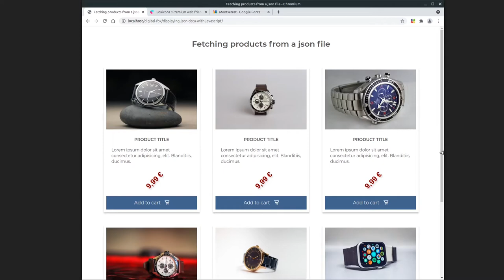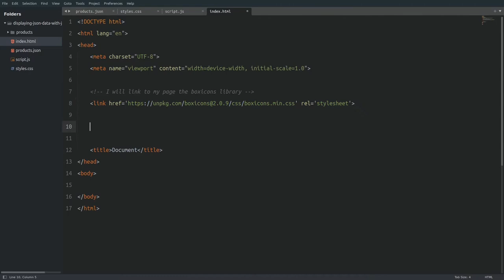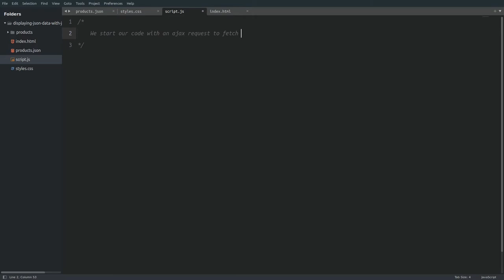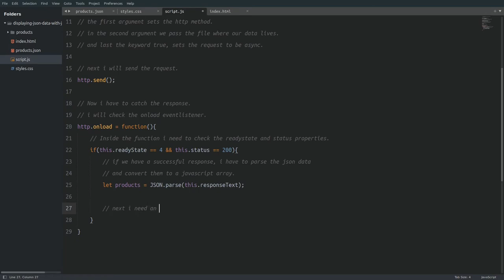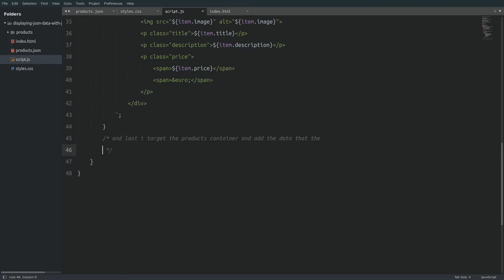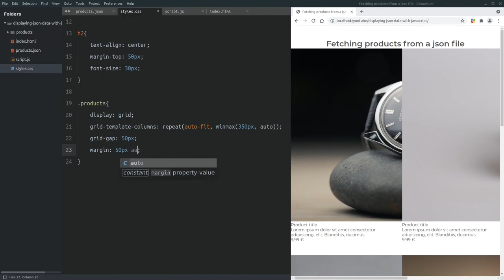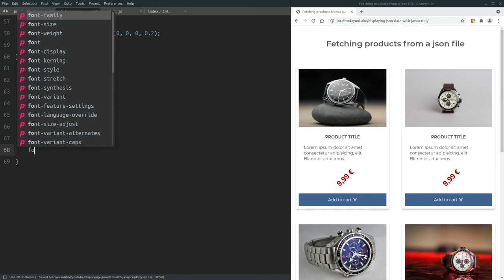How to fetch data stored in a json file | Read with javascript local json file.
Hello everyone, in this video we are going to see how to read a JSON file with JavaScript.

To be precise we are going to fetch records of products stored in the JSON file, and display them in the page using an html template from the JavaScript file.

Photos by